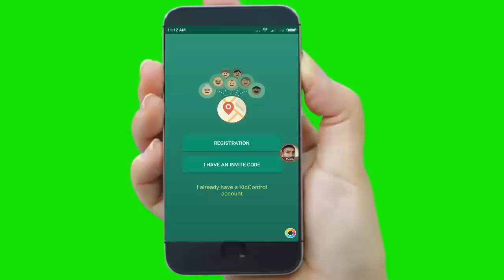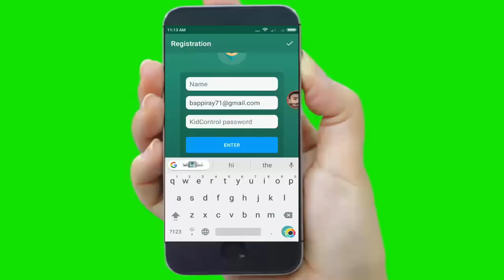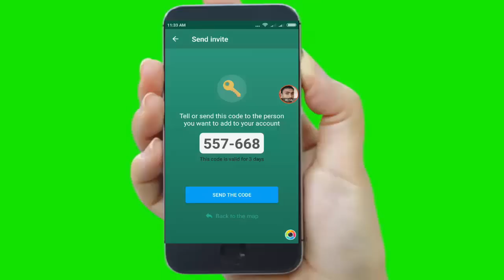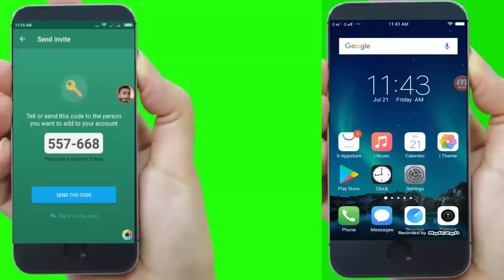आपका फैमिली में कौन-कौन लोग कहां कहां पर है लाइव देखिए ! How to know your Family Location ?